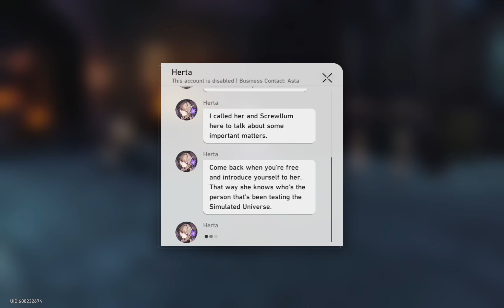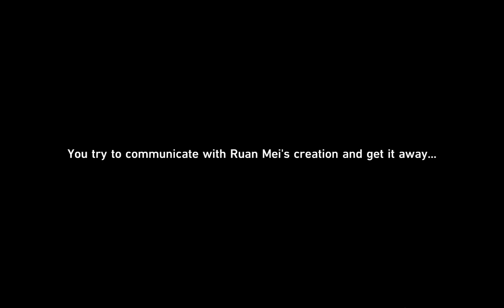Mother Mei Snuck in Some Smooth Rizz on Stelle! Honkai Star Rail: Ruan Mei's Story Part 1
Trailblaze Continuance | Crown of the Mundane and Divine: "When the Stars of Ingenuity Shine" Part 1

0:00-3:51 Herta Brings News of Ruan Mei Visiting the Space Station!
4:04-12:06 Consuming Mei's Anti-Truth Serum in her Cake!
12:22-19:32 The Researcher Hints of Ruan Mei's Creations!
19:33-23:36 All Hail the Honorable Molten Cheese Tart!
23:51-24:48 Flushing Molten Cheese Tart Down the Toilet!
24:58-31:43 Meeting Between 3 Members of the Genius Society!
31:44-32:45 Entering the Restricted Secluded Zone! - Cutscene

Jingliu Bids Farewell to the High Cloud Quintet! Honkai Star Rail Part 2 of Jingliu's Story!

Of Five People Three Must Pay a Price! Honkai Star Rail Part 1 of Jingliu's Story!

Jingliu Strikes Down Blade as Jing Yuan and Dan Heng Look On! Honkai Star Rail 1.4 Cutscene!

Goodbye to the Disbanded High Cloud Quintet! Honkai Star Rail 1.4 Best Moments in Jingliu's Story!